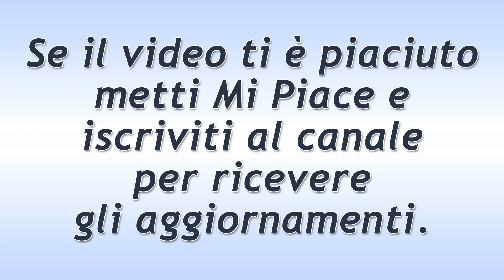Tempesta d'Amore Puntata del 11 Agosto 2019! André e Werner Litigano!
Tempesta d'Amore trama puntata di oggi domenica 11 Agosto 2019!
André e Werner, nel frattempo, durante il party del loro amico, iniziano a battibeccare ed a porsi in competizione… Annabelle si aspetta che Joshua sia maggiormente coinvolto nella direzione dell’hotel. Il ragazzo, però, la delude. Il Sonnbichler riceve un regalo molto romantico…